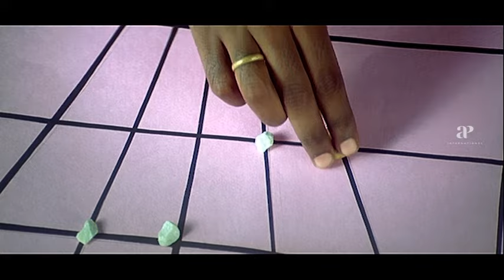A Aa E Ee Comedy Scenes | உதவின்னு உசுர கேக்குறீங்களே டா ! | Prabhu | Navdeep | Monica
Movie Credits:

Directed by Sabapathy Dekshinamurthy
Written by V. Seenivasan (dialogues)
Produced by AVM K. Shanmugam
Starring: Prabhu, Navdeep, Aravind Akash, Monica
Cinematography:  Aruldas
Editor: K. Shankar & K. Thangavel Kumaran
Production Company: AVM Productions